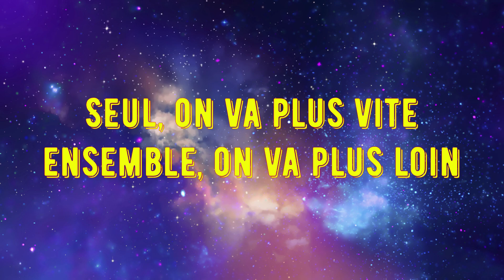Elex 2 Gameplay Faction Clerc Partie 2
Hello les amies, on part à l'aventure de ELEX II jeu sortie en Mars 2022, édité par THQ Nordic et développé par PIRANHA BYTES.

Jeux d'aventure en monde ouvert, avec beaucoup de possibilités de choix ( Factions, personnalité, façon de joué, un arsenal assez vaste et surtout le choix entre le coté du mal ou du bien.

Voilà la partie dans la faction des Clerc, je vous ferais découvrir ce qui se passe dans chaque factions une fois que j'aurais la possibilité de les rejoindre.

Bonne vidéos, j'espère que sa vous plaira. N'hésitez pas à likez, a commentez.